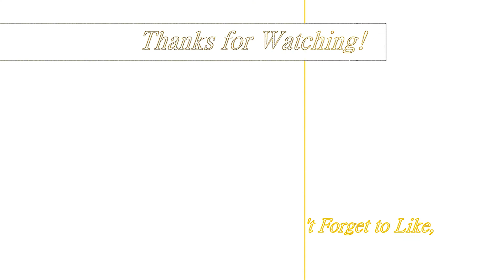One Direction - Kiss You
Hey everyone, this is a crazy lip sync of One Direction's song "Kiss You".
The Music has been changed a little so let me know what you think.